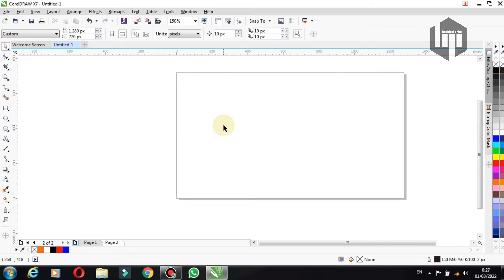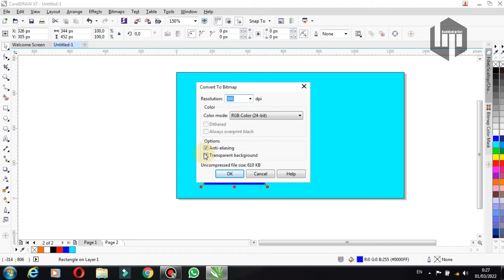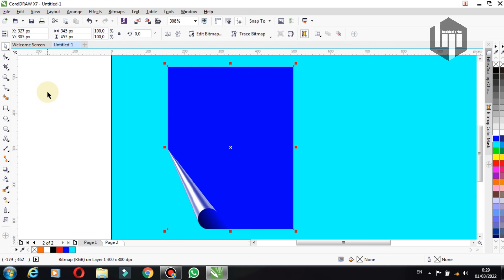cara membuat lipatan kertas di coreldraw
assalalmualikum temen2
disini saya akan berbagi pengalaman tentang percetakan
tutorial disain grafis tutorial coreldraw photoshop